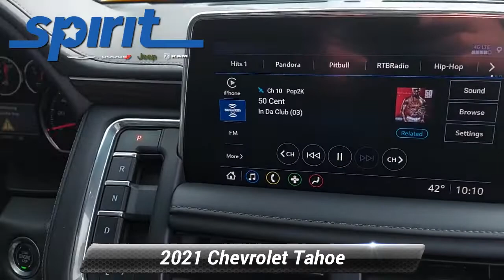Used 2021 Chevrolet Tahoe LT, Swedesboro, NJ 7265001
[RLVID:348:3e7e3f2f76c10055:5ac85ccbfa933e97:1]